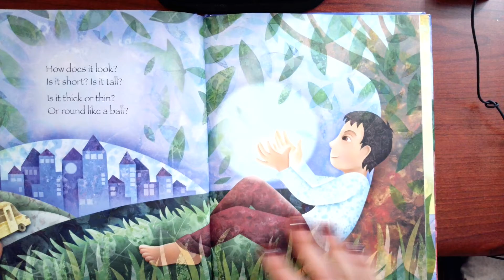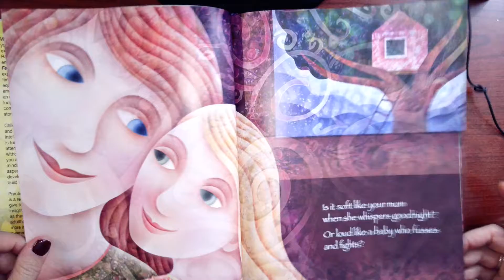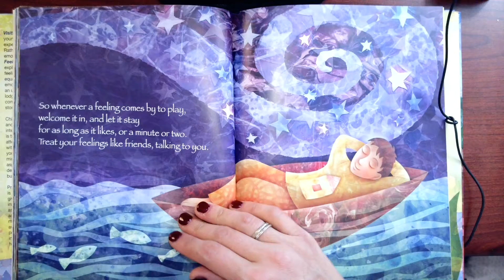Visiting Feelings read by Jenny Mills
Understanding the transience of emotion